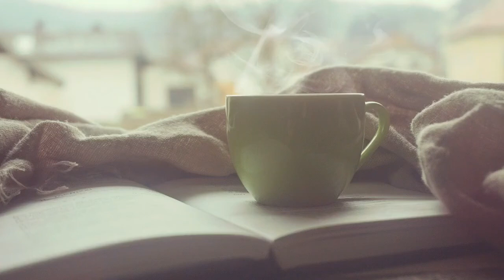RELAXING PIANO MUSIC - Calm Piano Music, Sweet dreams, Fall asleep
Wishing you better sleep, good relaxation, peaceful meditation before sleep and inspired living. Whether you practice yoga, ready to sleep, welcoming a new day or study for an exam , Fortune MusiQ will take you to that calm, restful, relaxing place where you forget your worries.